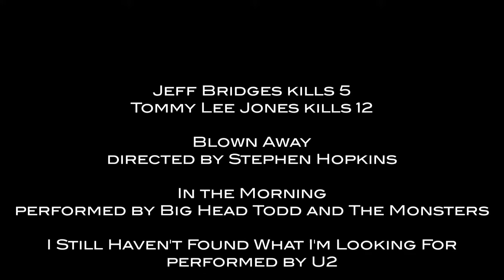Blown Away (1994) Killcount